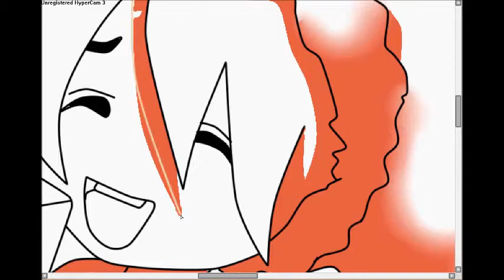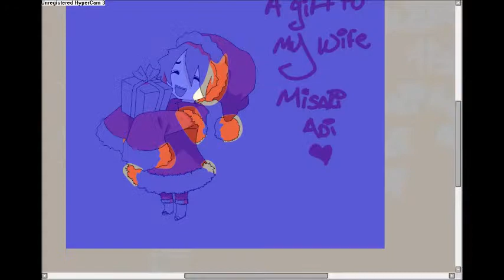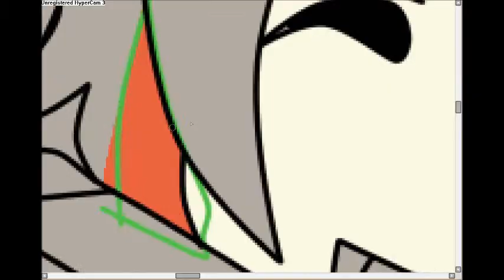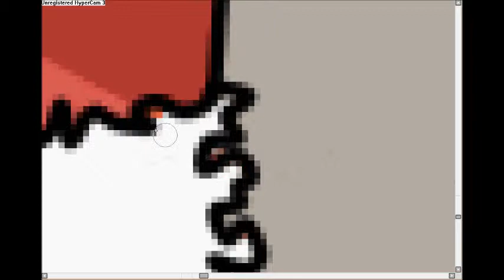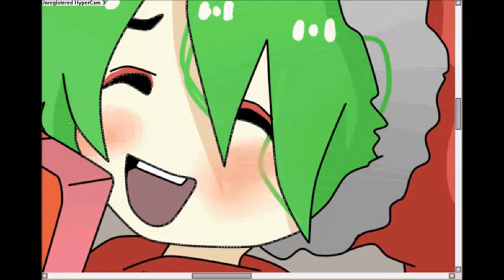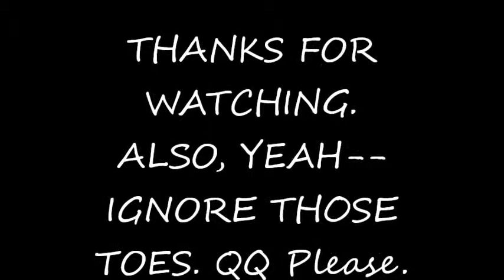{Editing} Misaki Aoi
Okay, ignore the toes, pls! Dx Yes, I messed up on them. eue

I don't own the nothing. QQ Not the rpc, it belongs to my wife Misaki.

Song: One ok Rock: The Beginning and Trey Songz: Dive in.